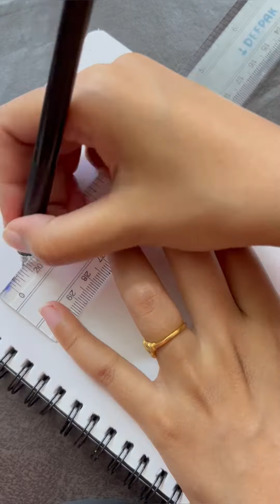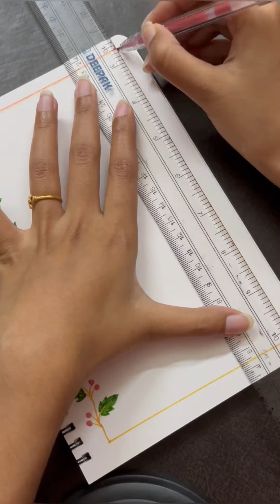6 Very Easy Project Border Design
6 Very Easy Project Border Design

Very Simple Project Border Design

Ribbon border design for project/ project work design/ border design on paper/ border design

Simple border design for project | border design handmade |

front page
front page Design for school
front page Design for school project simple and easy
front page Design for English project
front page Design for college project
front page Design for science project

front page Design for English assignment
front page Design for economic project
file front page Design easy
paper front page Design easy
maths front page Design easy
Border design Drawing
Border design handmade
Flower border design for project
Border Design for science project
Side border design
Border design For chart
Chart Front Page Design
Cute Front Page Design
Border Designs on Paper | Front Page Design for School Project
FRONT PAGE DESIGN for SCHOOL PROJECT AESTHETIC
COVER
Assignment front page design handmade| paper border design
Colourful Borders Design | Border Design for School Project
Cute Front Page Design Border Designs on Paper | Front Page
Design for School Project FRONT PAGE DESIGN for SCHOOL
PROJECT AESTHETIC COVER Assignment front page design
handmade| paper border design Colourful Borders Design | Border Design for School Project Easy Front page for project |
Easy Border Design on paper | How do you design a front page
border designs for project work Border design for project | Front
Page Design for School Project Front Page Border Design For
Project Work In School
Border design
border design for project
How do you make a simple design border?
How do you draw a drawing border?
beautiful border designs easy
beautiful border designs easy flower
border design for chart paper beautiful easy
EASY BORDER DESIGN for NOTEBOOK and PROJECT FILE
FLORAL BORDERS (3) BORDERS DESIGNS FOR SCHOOL